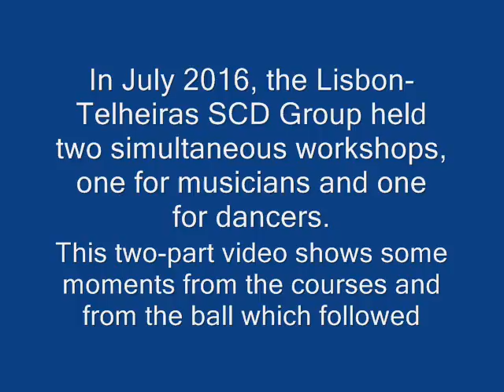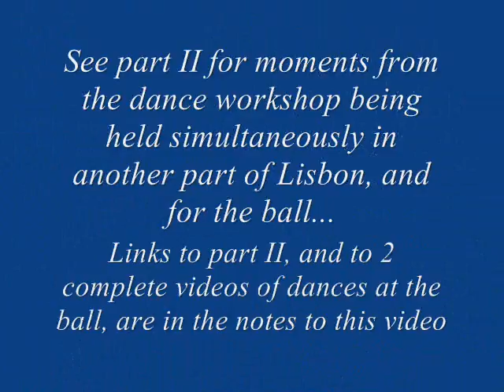II Weekend Workshop in Music for SCD - Lisbon, July 2016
This video is part one of a two-part video giving short (5-minute) summaries of the music workshop, dance workshop and ball held by the Lisbon-Telheiras Scottish Country Dance group (aka Grupo de Dança Escocesa da ART) in Lisbon, Portugal, over the weekend of 8-10 July 2016. The idea is just to give a flavour of the events, which, of course, were much longer than these five-minute videos!
The link for the complete video of Ferla Mor is The tunes for Ferla Mor were composed by Angus Fitchet (1st tune), Jay Ungar (last tune) and Dave Wiesler (the three other tunes!).
The link for the complete video of Alex Jappy’s Pleasure is The lead tune for Alex Jappy’s Pleasure is called “Christine (The Bash!)” and was composed by Bobby Brown. The second tune (Miss Heather E. Lyon) is by Andrew Lyon.
Besides the “finished” music you can hear on the video, which was taken from the ball, all the photos, video and sound, were provided by António Rosa, a participant in the music workshop - many thanks! The teachers of the course were Mara Shea and Dean Herington. The certificate shown at the end of the video was designed by Lisa McDonald. The website of our dance group is